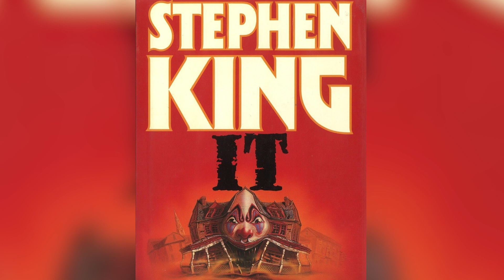Самые страшные злодеи из фильмов ужасов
Лучшие злодеи из фильмов ужасов – это не просто монстры. Они напоминают о вашей смертности, играют на ваших худших страхах и заставляют сомневаться в том, что вам дорого. Именно это создает ужасного злодея... и здесь собраны самые пугающие из всех.

Майкл Майерс впервые поразил сонный город Хэддонфилд в 1978 году в фильме Хэллоуин, и четыре десятилетия спустя он все ещё в деле. За все годы было снято несколько перезагрузок и ретконов с его участием, но, несмотря на все это герой остается почти тем же. На нем все ещё надет серый комбинезон, маска Уильяма Шетнера, и он все еще замотивирован двигаться вперед, несмотря ни на что.
В оригинальном “Хэллоуине” Майерса называли просто “Призраком”, потому что он не человек. Он - монстр с ножом мясника и глазами дьявола. Как суперхищник,он рыщет по пригородным районам, всегда находясь в поиске следующей жертвы. И что делает его действительно страшным - это то, что, его безумие не имеет смысла (по крайней мере, в оригинальном фильме). Майкл убивает людей, потому что это то, чем он занимается, и в этом нет никакой логики. Он - олицетворение произвольного насилия.

Что ещё хуже - как ни старайся, этого парня не остановить. Что бы ты ни делал, он встанет и продолжит идти. Все, что ты можешь сделать, это бежать... и надеяться, что человек в маске тебя не поймает.

Майкл Майерс | 0:00
Ксеноморф | 1:12
Нечто | 2:16
Фредди Крюгер | 3:10
Буффало Билл | 4:15
Лиланд Палмер / БОБ | 5:32
Оно (2014) | 6:28
Пеннивайз | 7:19
Мартин Ланг | 8:34
Медведь-мутант | 9:49